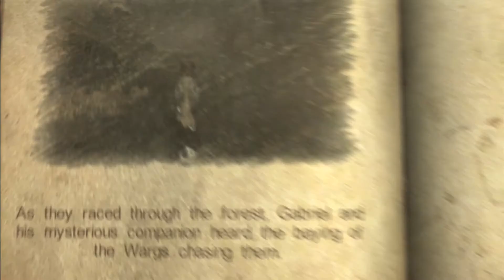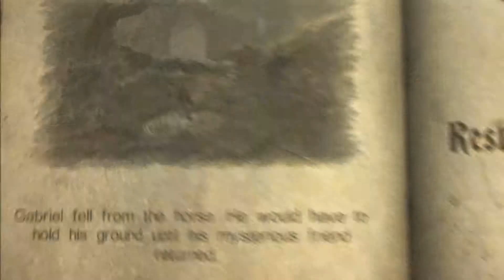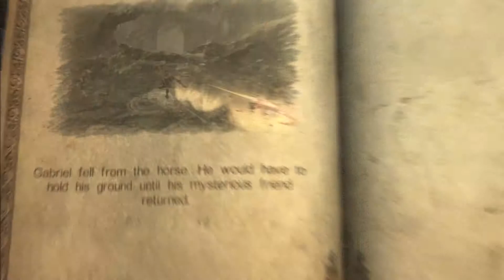[PS3] Castlevania Lords of Shadow - StartUp Save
Castlevania: Lords of Shadow is the first Castlevania game for PlayStation 3 and Xbox 360. It was developed by Mercury Steam and published by Konami. Hideo Kojima, who produced the Metal Gear series, works as an advisor for the Japanese version, taking the Castlevania series into a new horizon according to the E3 Press Conference. The game is a self-contained re-boot of the series, and thus not canon to the previous games. The game follows the epic quest of Gabriel Belmont who seeks revenge against the murderer of his wife and his battle against the mysterious Lords of Shadow who drive the world into darkness.

Price $19.99
Available PS3.Xbox360.PC

NOTE: Need Help on Resigning Saves Please Check Below.

BruteForce Savedata Tutorial 💥

PS3 Param SFO Editor (Please use Safari or Mozilla to Download)

BruteForce Savedata Tutorial 4.7.4  Removing Lock From Copying-Prohibited Save

PSN: Keep_Quiet_Test